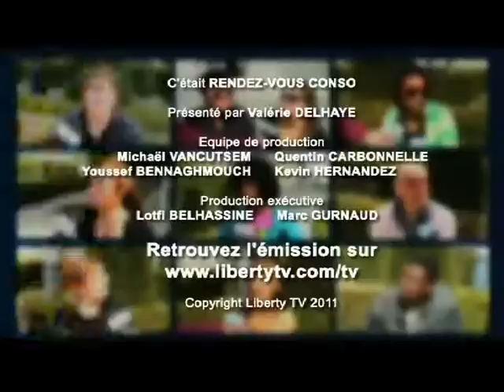Hôtels et étoiles : le ciel n'est pas toujours étoilé !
Rendez-Vous Conso avec Marc Vandercammen, expert en protection des  consommateurs  et Valérie Delhaye.
Plus d'infos Par les consommateurs, Pour les consommateurs